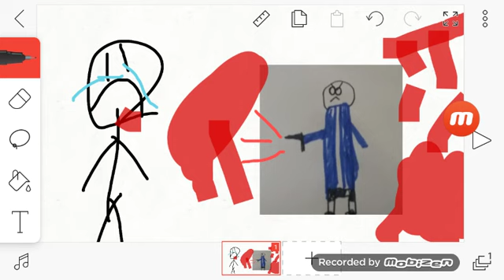Sans kills stickman (BLOOD WARNING)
Credit to HARVEY CANE ULTRA EEVEE SQUAD HQ ANDREW SLIVERMAN 1 CYANANIMATE PLANROCK 124 JORGEGOLDBOY1 CBF1